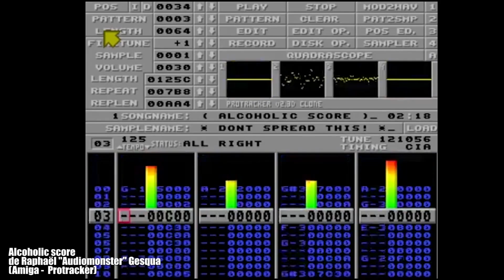Track'n Joy - Rencontre avec Raphaël Gesqua (Audiomonster)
Suite à la sortie récente de Toki remaster sur Switch je publie une interview extraite du reportage que j'ai réalisé à Paris lors de l'After Japan Expo.

Raphaël "Audiomonster" Gesqua a commencé à composer sur des micros 8bits et sur l'Amiga!
Il était plutôt connu de la demoscene en tant que "Audiomonster" ..
Le chemin faisant il s'est ensuite adonné à la musique pour les jeux vidéos et le cinéma...

Bonne (re)découverte!!!

Koopa